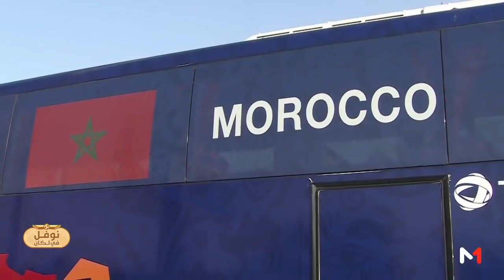نوفل_في_لكان .. استعدادات عناصر المنتخب الوطني المغربي لمباراة ناميبيا